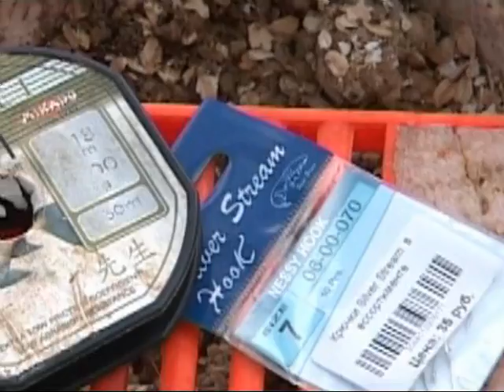Осенний фидер 2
Осенняя рыбалка на фидер в октябре.Использована музыка из бесплатной библиотеки Epidemic